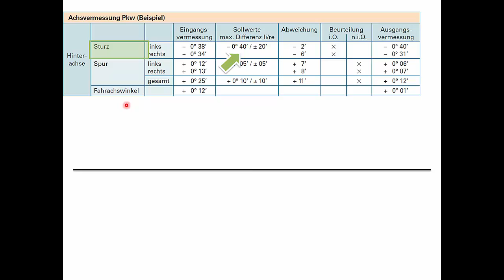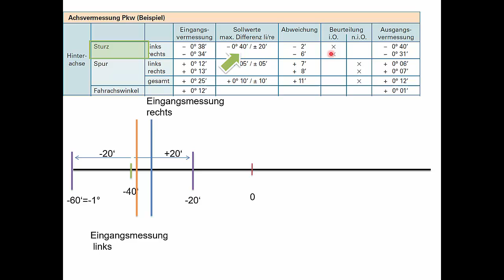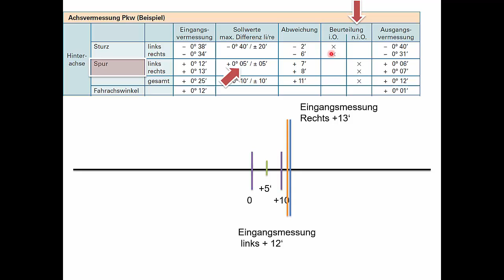Fahrwerks- bzw. Achsvermessung: Protokoll auswerten.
Fahrwerksvermessung. Wie wird das Protokoll gelesen? Kfz4me präsentiert Lehrfilme zur Kfz-Technik.